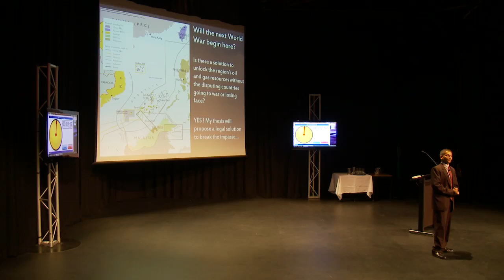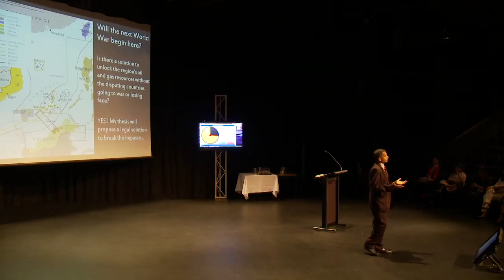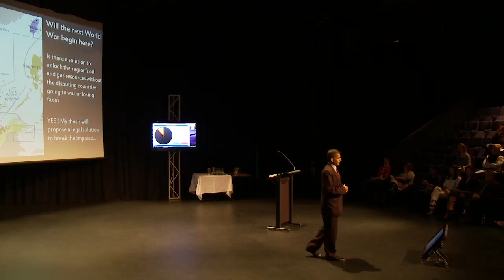2013 Deakin University - Three Minute Thesis (3MT) - Vivek Chandra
A 3MT presentation on unlocking the South China Sea impasse.